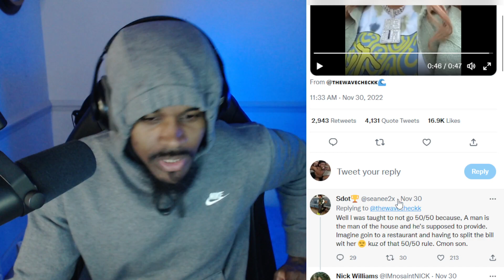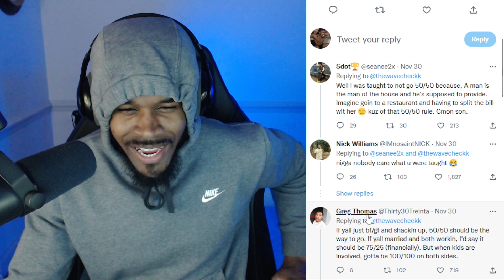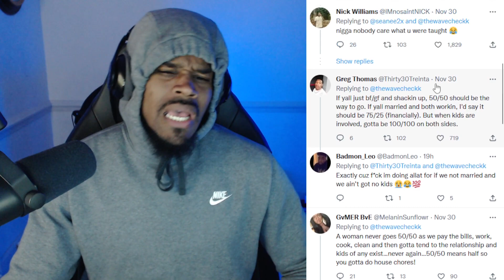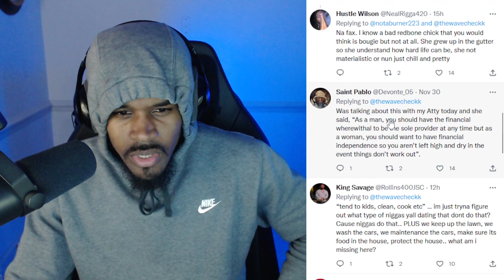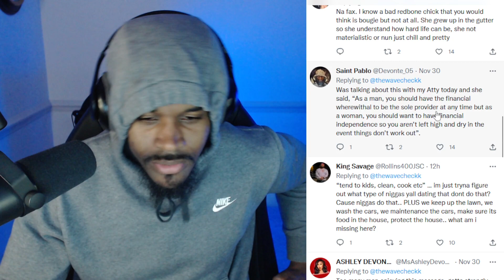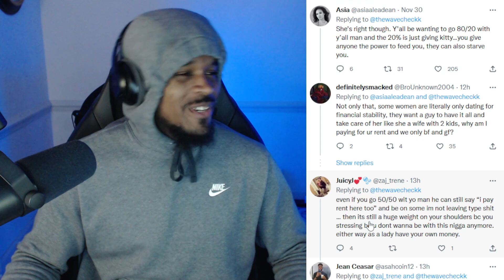GloRilla Says She’s Cool With Going 50/50 With Her Man & Shares Her Reasoning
My reaction/breakdown to GloRilla Says She’s Cool With Going 50/50 With Her Man & Shares Her Reasoning